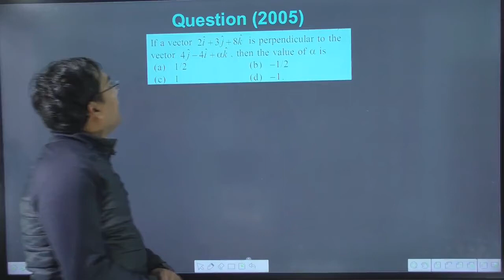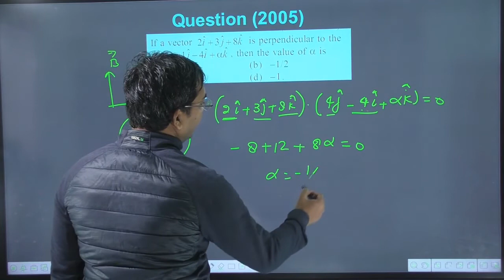If a vector 2i +3j +8k is perpendicular to the vector 4j −4i +αk . Then the value of α is